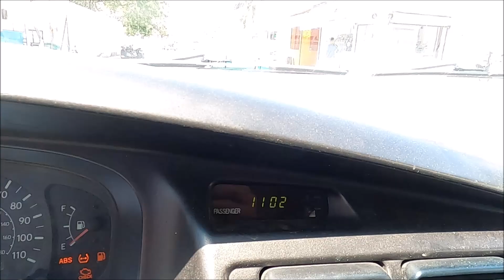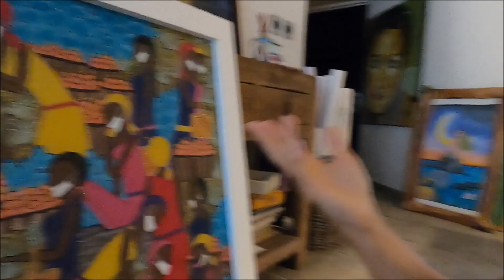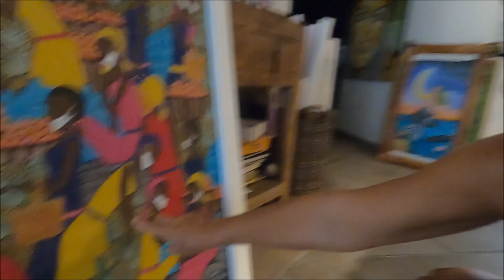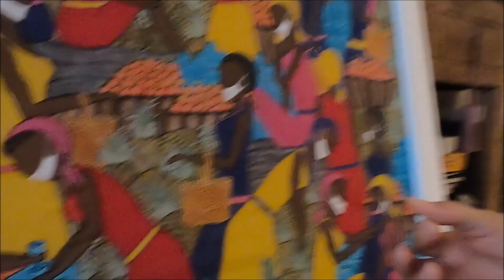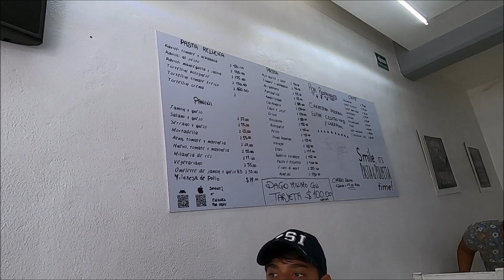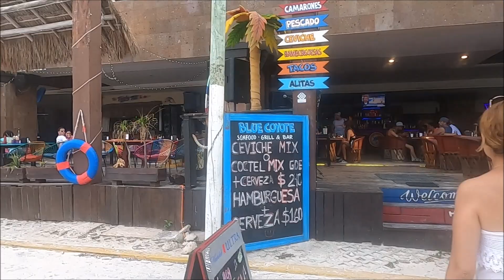Entrevista a Astrid , Playa punta Esmeralda , Playa mamitas, el mar precioso y libre de sargazo,7 ma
Entrevista a Astrid , Playa punta Esmeralda , Playa mamitas, el mar precioso y libre de sargazo,7 mayo,
para pedidos:
wasap Astrid Pühringer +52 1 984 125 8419,Gracias por tu donacion, o si no te funciona este es mi correo de Paypal